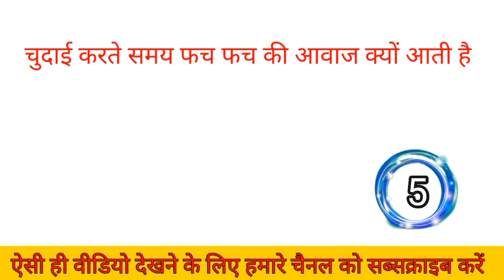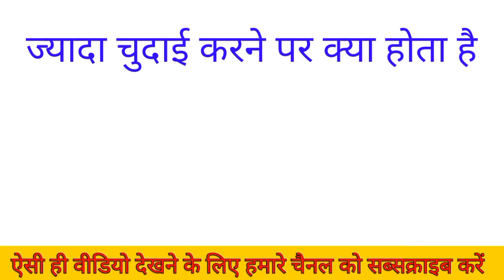सबसे गंदे सवाल साइकोलॉजि फैक्ट Motivational quotes Sicology Facts Gk Shorts Question Answers